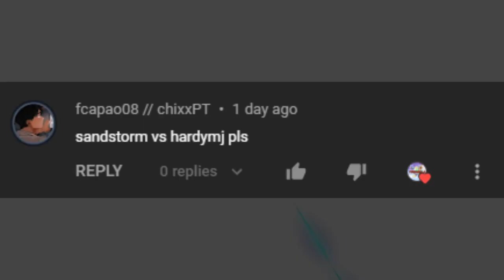Sandstorm vs HardyMJ - Moose Wars, Cyber Showdown v2 - 2021- Top 8 - NA - Tournament #111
Sandstorm vs HardyMJ is next on the BOUT! OO:
The channel that archives daily Brawlhalla Content of Show matches, Twitch VODS, Community Tournaments, and MORE!!!